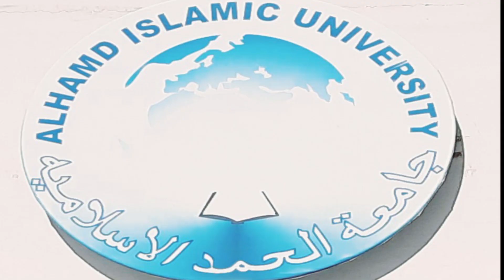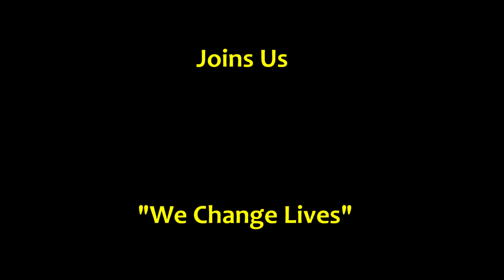Alhamd Islamic University: Introductory Video . AIU Quetta Campus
Al-Hamd Islamic University is a private university located in the downtown area of Quetta, Balochistan, Pakistan. The Al-Hamd Islamic University is recognized by Higher Education Commission of Pakistan and it is conceived by Alhamd Educational System (AES). The Alhamd Educational System which was established in 1995 is also operating some other institution like: Balochistan Institute of Technology, BIT Girls College, Dar-e-Arqam School of Islam and Modern Sciences, Dar-e-Arqam Girls College, and Quran Research Academy.[5] The university was established in 2005 under the act of The Al-Hamd Islamic University, Quetta. Act 2005 by Balochistan Assembly.